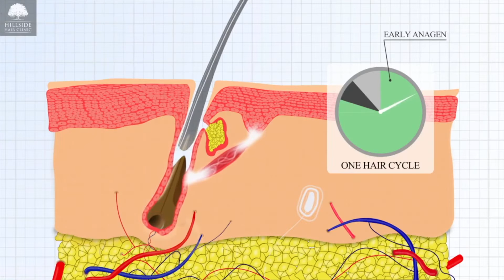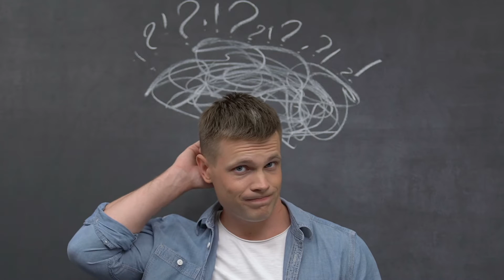Le Minoxidil améliore t'il votre greffe de cheveux ?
POUR ÊTRE ACCOMPAGNÉ DANS VOTRE GREFFE : ▶︎▶︎ ✅ Bookez un ENTRETIEN CONSEIL GRATUIT de 20 min avec moi

DANS CETTE VIDEO VOUS COMPRENDREZ POURQUOI UTILISER LE MINOXIDIL AVANT ET APRÈS VOTRE GREFFE PEUT BOOSTER VOS RÉSULTATS SUR LE LONG TERME!

Avant - Il a des bénéfices sur la qualité des follicules à implanter
Après - Il va permettre de booster les cheveux implantés et éviter que le reste de la chevelure n'évolue avec le temps ou qu'elle ne réagisse pas A CAUSE de la greffe ...